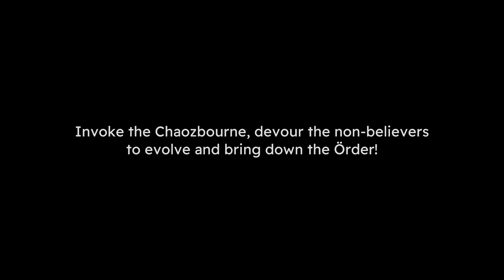October Next Fest Demos | Munch | Part 5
The part in which we just stunlock things.